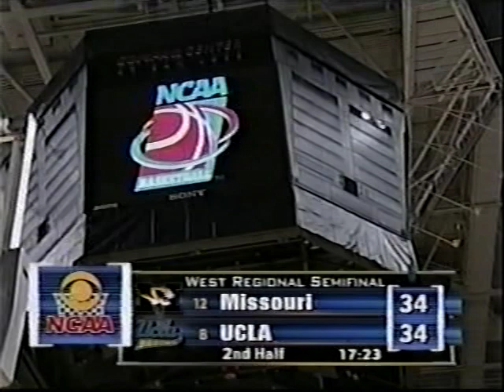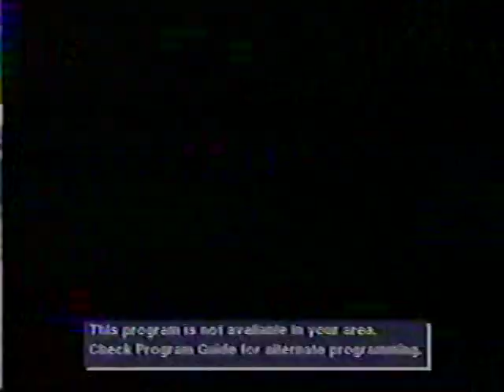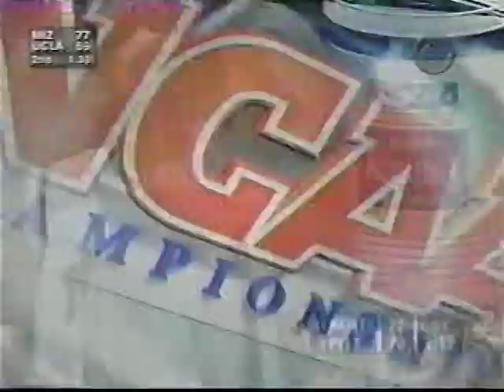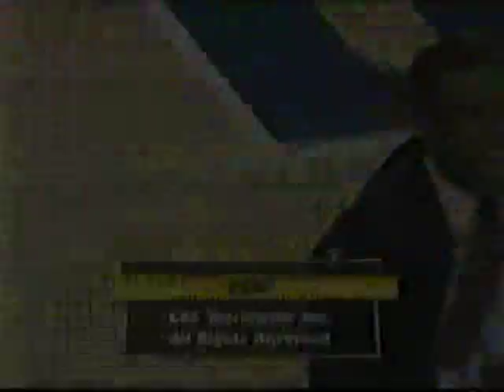2002 NCAA Tournament Regional Semifinal